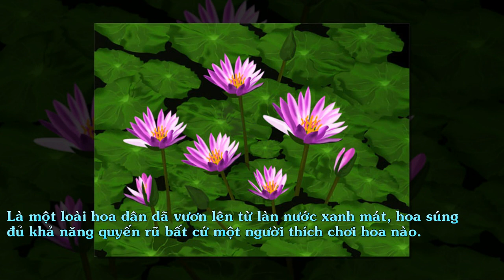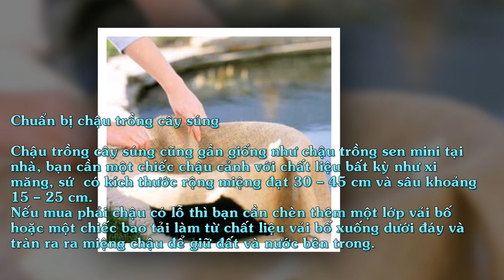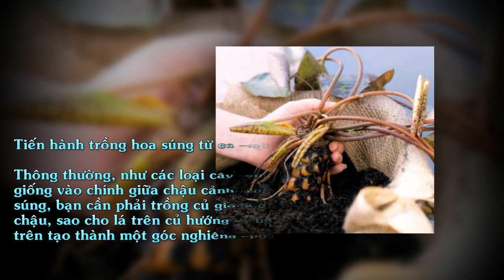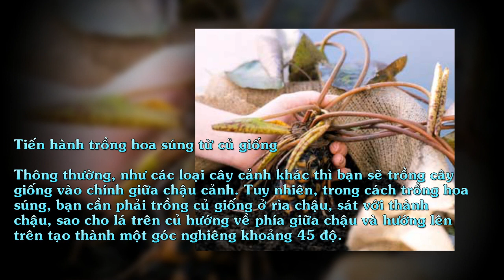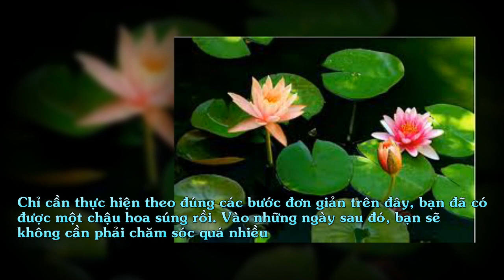Cách trồng hoa súng trong chậu đơn giản, đẹp ngỡ ngàng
Cùng với hoa sen thì hoa súng là một trong những loài hoa dân dã nhưng lại đẹp vô cùng. Một chậu hoa súng đặt tại nhà sẽ làm bừng sáng không gian và khiến người trồng cảm thấy gần gũi với thiên nhiên hơn bao giờ hết.

Là một loài hoa dân dã vươn lên từ làn nước xanh mát, hoa súng đủ khả năng quyến rũ bất cứ một người thích chơi hoa nào. Hoa súng không chỉ được trồng ở những không gian rộng như ao, hồ mà nó còn có thể phát triển dễ dàng trong những chiếc chậu cảnh nữa đấy. Sau đây, hãy cùng Lamsao học cách trồng hoa súng trong chậu với các bước cực kỳ đơn giản luôn nhé.

Chuẩn bị để trồng hoa súng trong chậu

Để trồng hoa, chơi hoa súng tại nhà, bạn cần chuẩn bị:

- Một củ giống hoa súng. Tốt nhất là chọn củ đã cứng cáp, đừng non quá sẽ khó trồng đấy nhé.

- Một chiếc chậu cảnh với chất liệu tùy thích có đường kính rộng khoảng 30 – 45 cm và độ sâu của chậu đạt 15 – 25 cm.

- Đất trồng sạch và dinh dưỡng.

- Sỏi, đá đẹp dùng để trang trí chậu cây cảnh.

- Vải bố rộng hoặc một chiếc bao tải có chất liệu vải bố.

Cách trồng súng trong chậu đơn giản